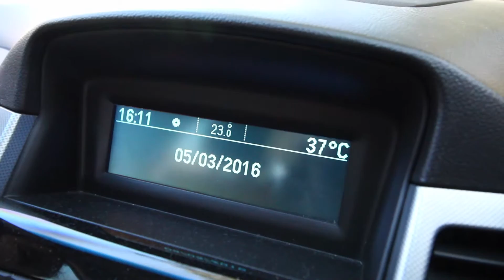Bees and Beer with Ice - Thailand Vlog - WEEK 3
My Equipment:
GoPro HERO4 Black
Parrot Bebop Drone